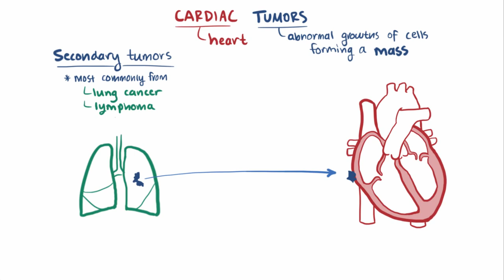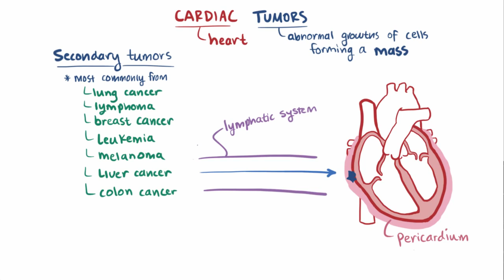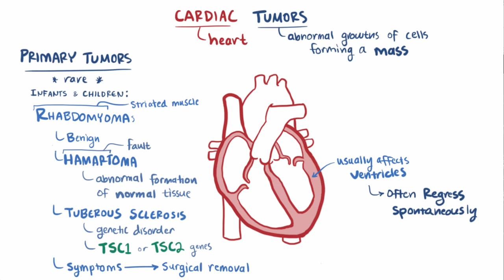Cardiac tumors Myxoma, Rhabdomyoma causes, symptoms & pathology